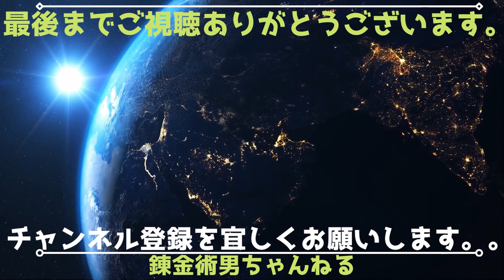【夏野菜カレー】小さい野菜をいっぱい使って、、メスティンでうまいカレーを作って呑んだ動画！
職業その他男性が、休日に旨い酒を呑んでカレーを作りました。
コロナやオリンピックで大変ですが皆さんがんばっていきましょう。

【夏野菜カレーの作り方】
・まず小さい野菜を畑、スーパーで手に入れる。

・次に野菜をよく洗ってから、メスティンで煮やすいくらいに斬っておく。
　野菜がそのままのサイズでよければそのまま煮る。

・次に野菜をよく似たらカレールーを入れて少しに煮ておく。
　焦がさないように注意！

・後はご飯と一緒に頂くだけ！